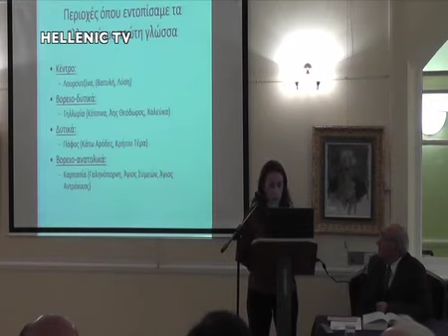ΟΜΟΓΕΝΕΙΑ ΕΔΩ ΛΟΝΔΙΝΟ 4-12-2015 PART2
Την Πέμπτη 19 Νοεμβρίου Πραγματοποιήθηκε η 2η Διάλεξη του 13ου Χρόνου Διαλέξεων του ελεύθερου Πανεπιστημίου στην ομογένεια του Λονδίνου. Εισηγήτρια ήταν η επίκουρη Καθηγήτρια Κοινωνιογλωσσολογίας κ. Έλενα Ιωαννίδου του τμήματος επιστήμων και αγωγής του Πανεπιστημίου Κύπρου. Θέμα της Διάλεξης ήταν Γλώσσα , γλωσσική κοινότητα και γλωσσικές αξίες : η περίπτωση ελληνόφωνων Τουρκοκυπρίων στην Κύπρο. Την κ. Έλενα Ιωαννίδου παρουσίασε ο γραμματέας της Εθνικής Κυπριακής Ομοσπονδίας κ. Ανδρέας Καραολής.